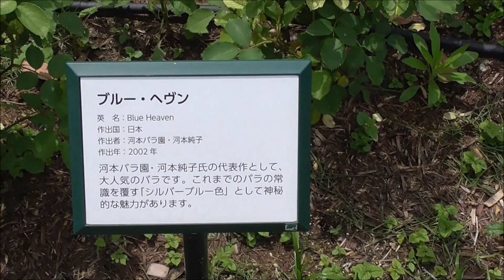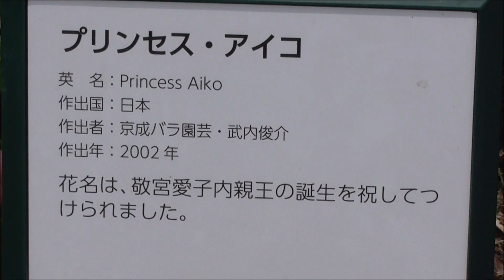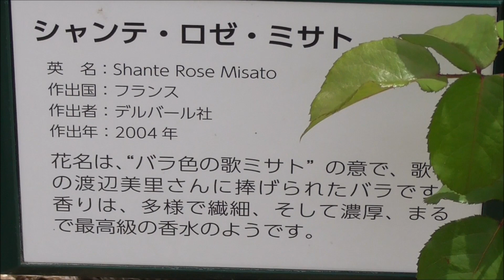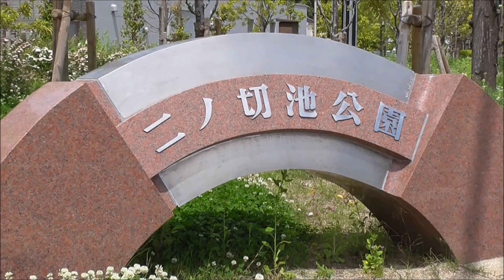バラが満開 二ノ切池公園（大阪府豊中市）2023 5 5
大阪府豊中市にある二ノ切池公園でバラが満開です。
二の切池は元々農業用の大きなため池で、その３分の２ほどを埋め立て温水プールとグランド、バラ園が出来ました。
約２０年ぶりに訪れると、プールの建物が新しくなっており、バラ園の位置も変わっていました。
調べると、２０２１年３月に建て替えオープンしたようです。
以前は階段状の滝の横にバラ園があったと記憶していますが、池側に移動していました。
階段状の滝は水が流れておらず、草が生えていました。
老朽化でポンプの運転が出来ず、予算も無いので、更新できないのでしょう。